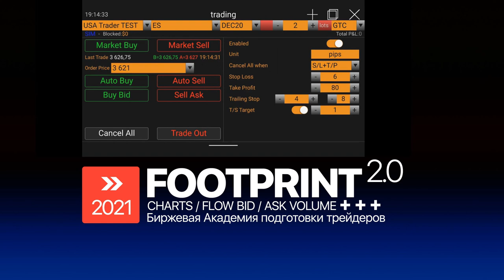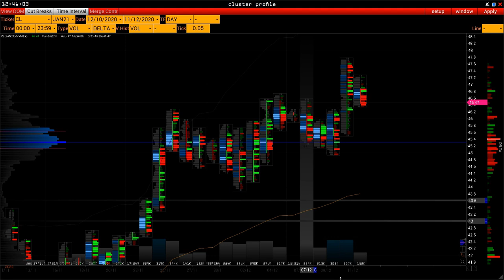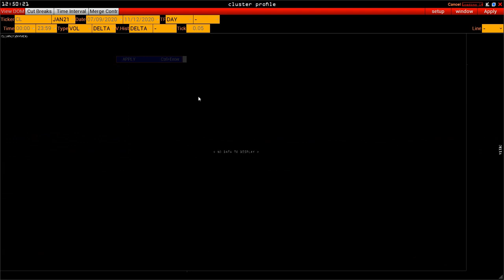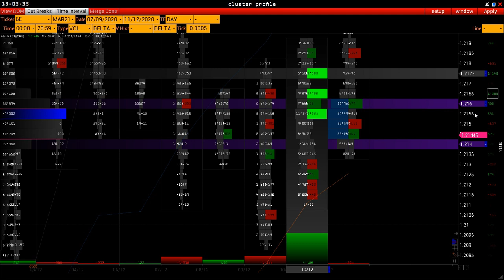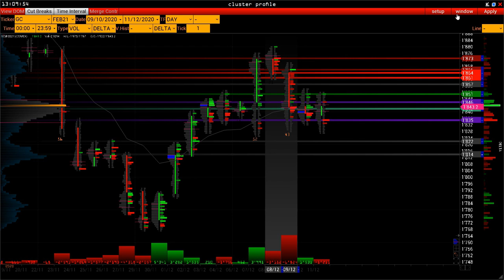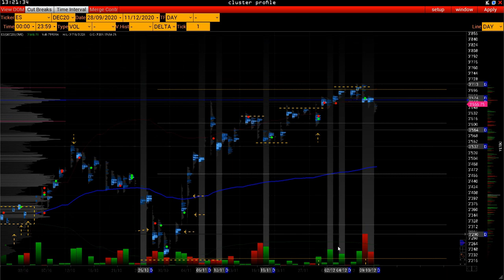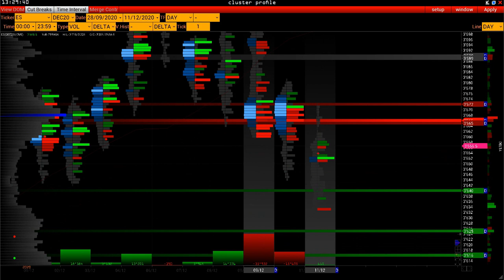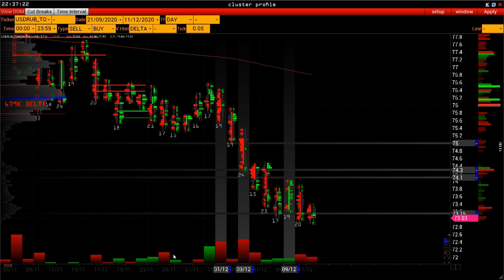Объемные уровни поддержки и сопротивления - нефть, золото, рубль, биткоин, индекс SP500 Wall Street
00:30  Экономический календарь
05:35  Cl нефть
25:00  6e Евро валюта
30:00  Золото Comex GC
34:00  Крипто валюта биткоин BTC
48:00  индекс США ES e-mini S&P 500
51:00 Si usd/rub spot

открыта регистрация на курс
Footprint 2.0 - следуй за крупным игроком